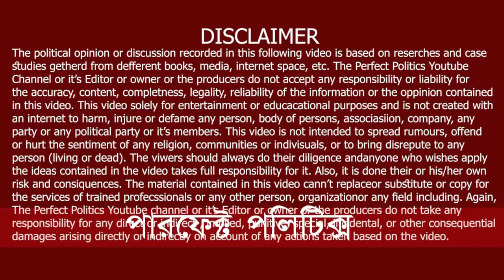CM Mamata has extended the 3month tenure of Alapan Banerjee to 3years. How much is the salary?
আলাপন বন্দ্যোপাধ্যায়ের ৩ মাসের চাকরির মেয়াদ বাড়িয়ে ৩ বছর করে দিলেন মুখ্যমন্ত্রী মমতা বন্দ্যোপাধ্যায়। বেতন কত?

Chief Minister Mamata Banerjee has extended the three-month tenure of Alapan Banerjee to three years. How much is the salary?

About us - The idea of this channel is to discuss the various political activities taking place around us on a daily basis. From Prime Minister Narendra Modi to Amit Shah, JP Nadda, Mamata Banerjee, Abhishek Banerjee, Shuvendu Adhikari, Dilip Ghosh, Mukul Roy, Rahul Sinha, Locket Chatterjee, Adhir Chowdhury, Suryakant Mishra I will try to discuss in very simple language.

To tell the truth, people are always afraid. And we are in the habit of whispering the secret. There is no point in blaming the current media. There is no benefit in blaming people. Today we have politics in everything. But we still don't want to admit it. The truth is that the market has swallowed us up or how many of us admit it. So the idea of this channel is to admit the truth. The next thing you can't do. Let's at least get started.

perfect politics
bengal election
তাজা খবর
বাংলা খবর